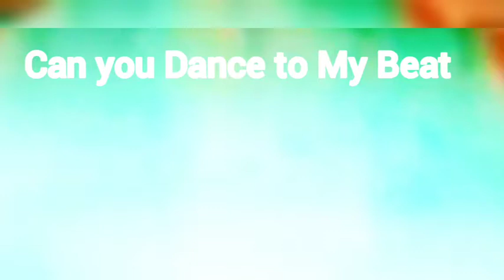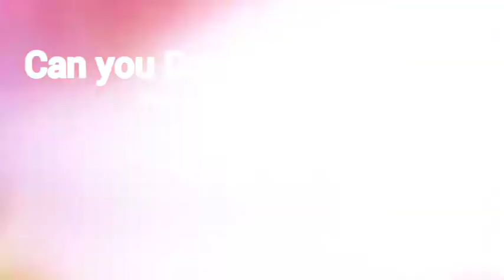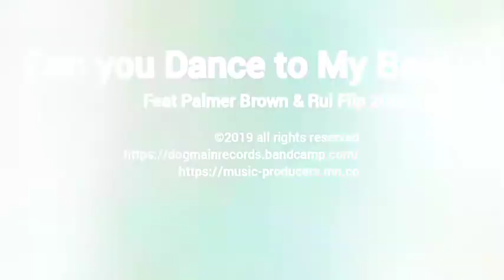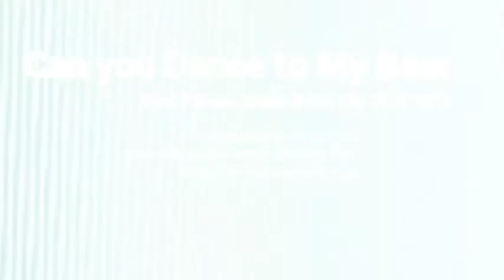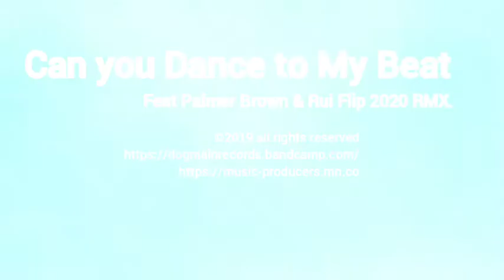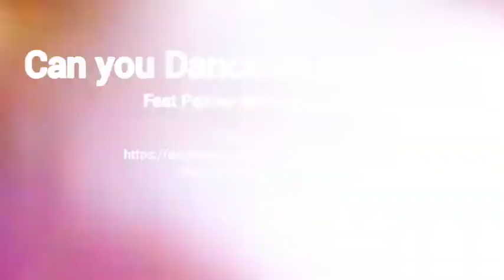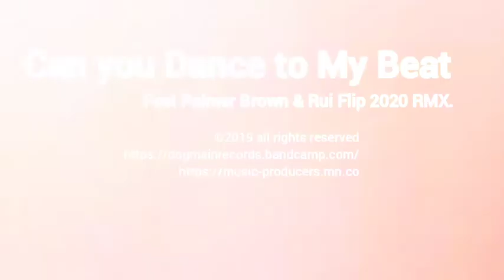Can you Dance to My Beat | Feat Palmer Brown & Rui Flip 2020 RMX ©2019 all rights reserved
Can you Dance to My Beat | Feat Palmer Brown & Rui Flip 2020 RMX